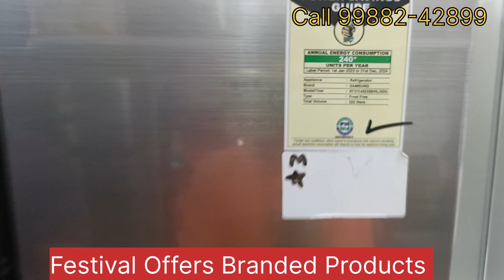sasta refrigerator 2024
Looking for a good electronic store in Jalandhar

we deal in all electronic home appliance. online and dealer price 10 to 20% discounted our price. every item on bumper discount |

Gurukirpa Electronics Jalandhar Basti sheakh rd back side sanyas ashram mandir ganesh nagar.

electronic shop in jalandhar
wholesale electronics shop kaha hai
direct factory electronic outlet

cheapest window ac
, split ac cneapest ac market in jalandhar
 ac wholesale price
 ac cheapest price
 factory outlet electronic item electronic market in delhi
 second hand ac in jalandhar
 cheep fridge cheep led tv cheep led tv mi

sab se sasta refrigerator kaha milta hai
 sasta fridge in jalandhar wholesale electronic item in jalandhar
 sasta side by side refrigerator
smart led tv in wholesale price
ultra hd tv 4K tv, led tv, hd tv, lcd tv,
smart tv
 whole sale price open box electronic item
 hafe rate showroom cheep washing machine fully automatic washing machine
 sab se sasta cheap electronic shop in jalandhar